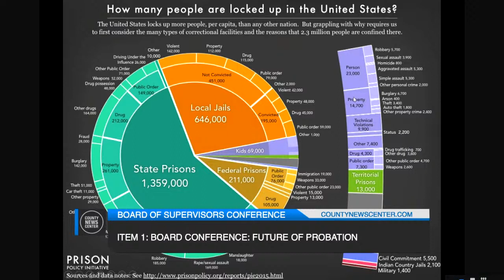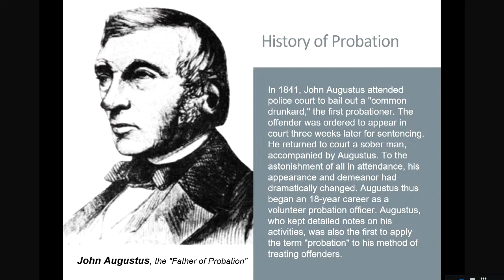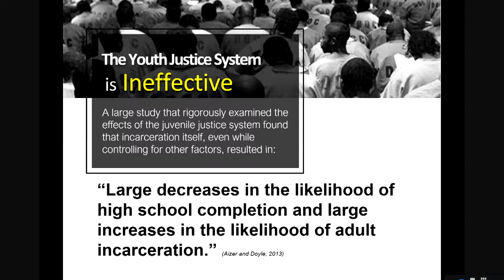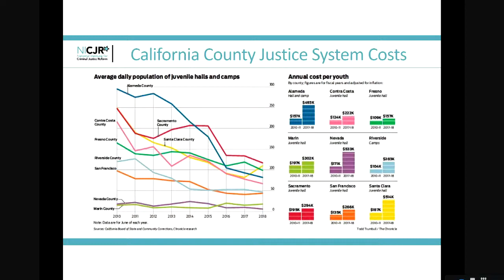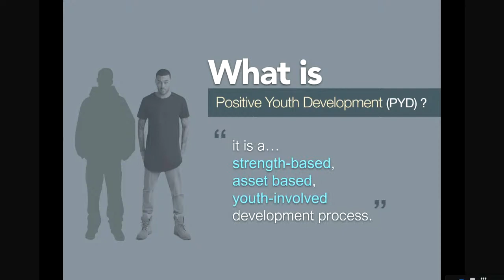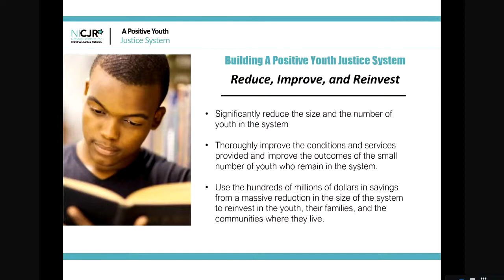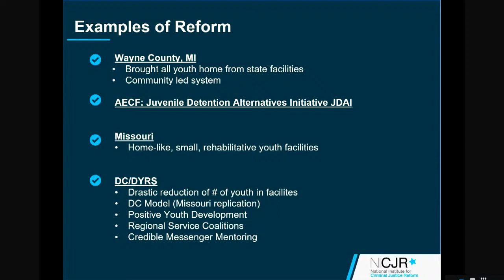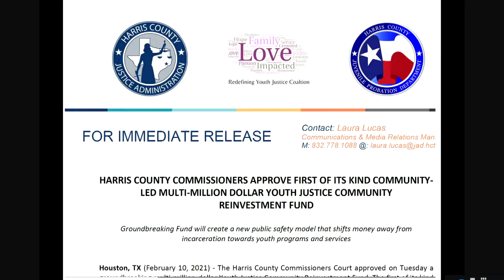02-23-2021 County of San Diego Board of Supervisors Board Conference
Join us for the County of San Diego Board of Supervisors Conference at the County Administration Center.